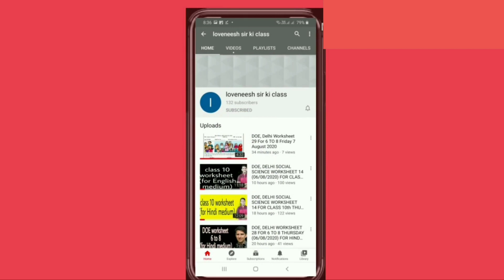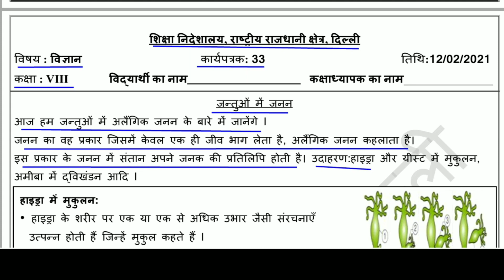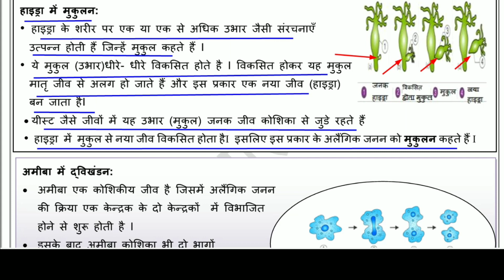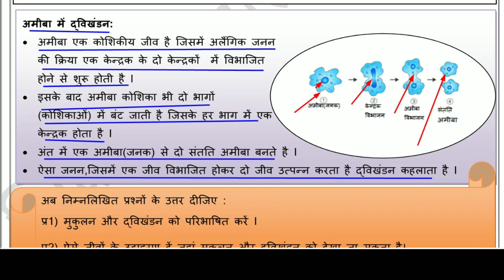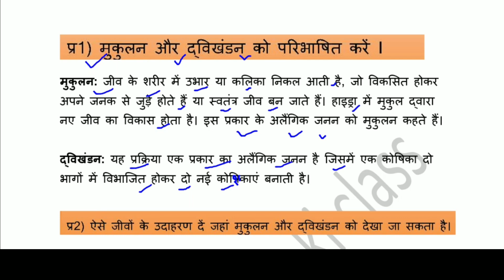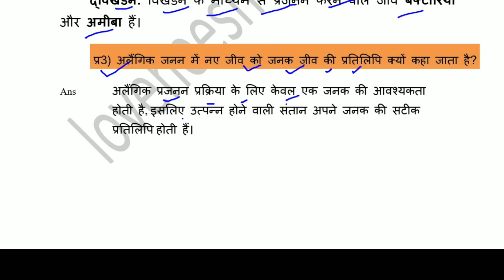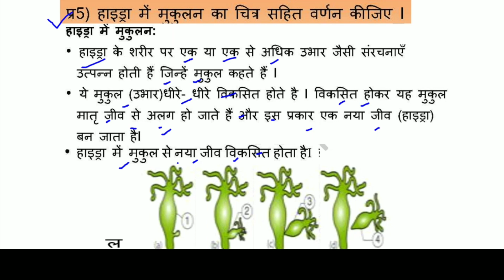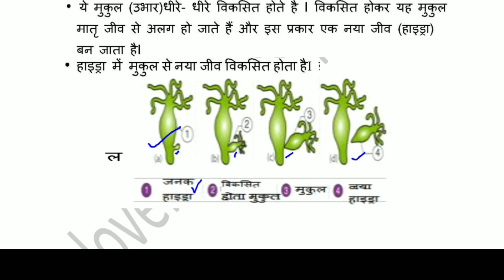Worksheet 33 Science class 8(12/2/2021)Hindi Medium/worksheet 33 Science class8/Science worksheet33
Answers given (उत्तर दिए गये हैं) This worksheet is about Worksheet 33 science जंतुओं में जनन-अलैंगिक जनन   Reproduction in animals - asexual reproduction
@loveneesh sir ki class @Narendra Modi @Aayu and Pihu Show @Craft with Aayu Pihu @ashish chanchlani vines @Aaj Tak @Aayurvedic Dawa @baba ramdev yog @BB Ki Vines @BBC @BBC News Hindi @CarryMinati @Cocomelon - Nursery Rhymes @12-Minute Crafts @NoDoubtTV @Doubtnut @Hitesh KS : Hindi Gaming @MrBeast @MrBeast Gaming @BeastBoyShub @Science Channel @Click Economics @wifistudy @Study IQ education @Technical Guruji @T-Series @Zee Music Company @Zee News